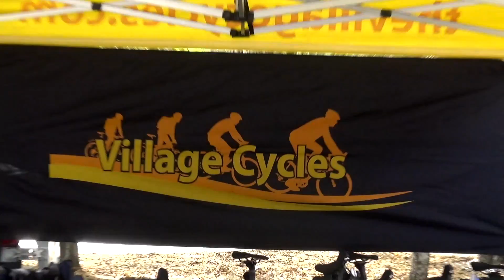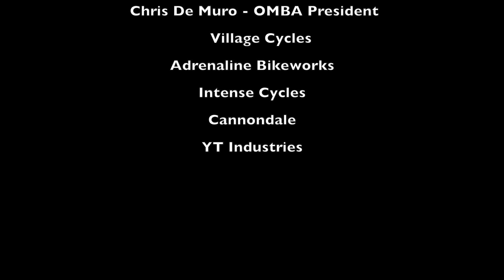Santos Fat Tire Fest 2020 - Day 1 // Top of the Line $5,000-$10,000 Bikes Demo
Hi guys! Welcome to another episode and this time we had the opportunity to attend the Santos FatTireFest! Join us as we interview some of the local shops in the area and ride top of the line mountain bikes.

We demoed (test drive) a few of the best brands out there with their high end Mountain Bikes and e-bikes. Swifty ended up enjoying e-bikes so much he now wants one!

Thanks to OMBA (Ocala Mountain Bike Association), this event was an epic ride! What do you guys think of e-bikes and how does it benefit/affect the sport?